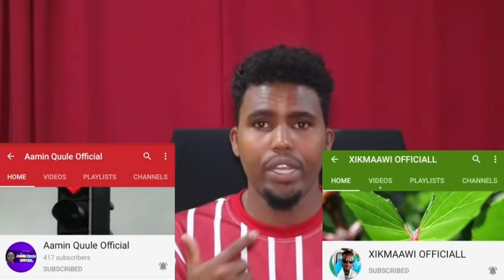DEG DEG QAMAR SUUGAANI OO KA CADHOODEY MUUQAALKA HEESTA SAAXIIB